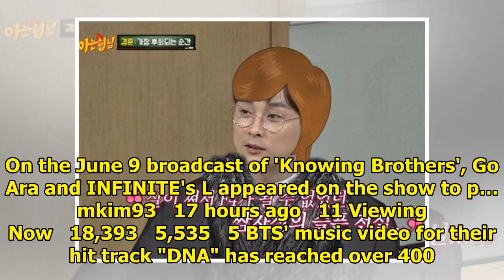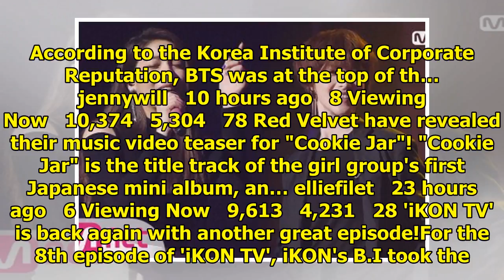Breaking K-pop news, videos, photos and celebrity gossip